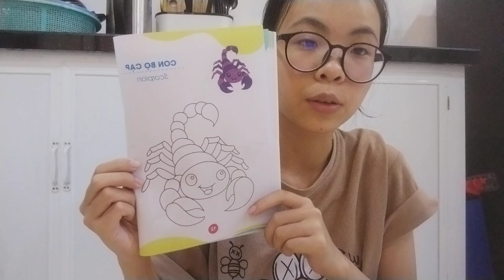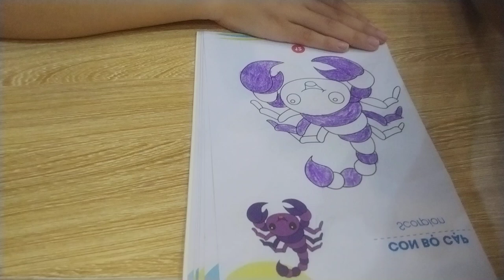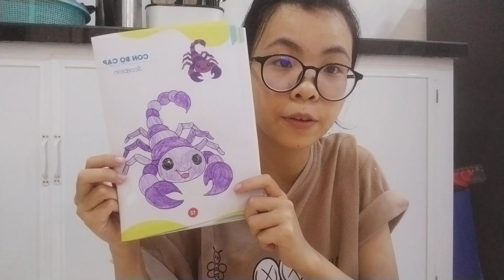Today the young girl will teach you how to color a picture of a scorpion